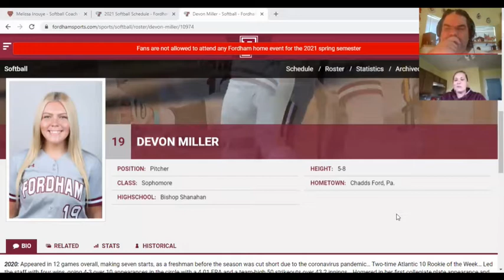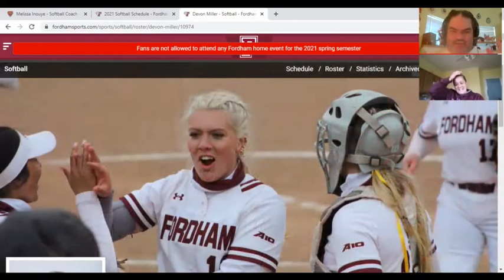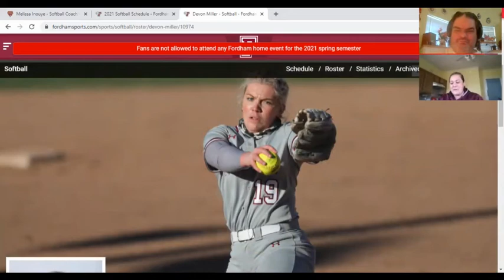In The Circle with Melissa Inouye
The Fordham Rams have been riding high the last few weeks. They have won 17 straight and swept their A-10 series against LaSalle last weekend. Eric Lopez had a chance to chat with Rams HC Melissa Inouye about their winning ways, Devon Miller's perfect weekend (2 Perfect Games, NFCA Pitcher of the Week), and a lot more.